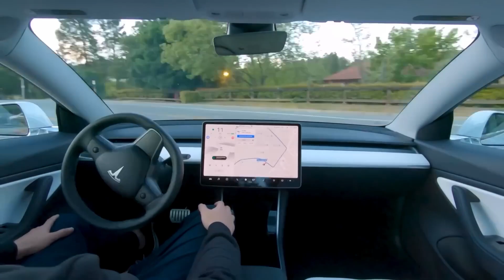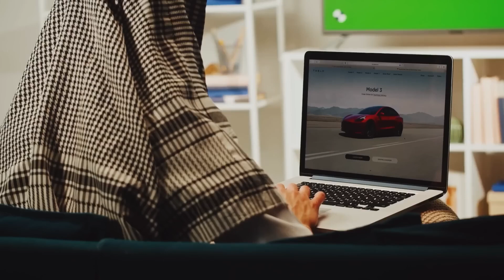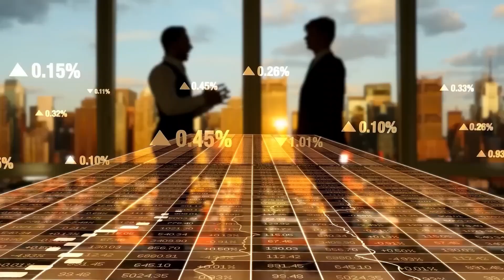Is Tesla's New Engine Better Than Traditional EVs for Daily Driving?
Tesla just unveiled its latest electric motor—but does it actually make daily driving smoother, more efficient, and more reliable than conventional EVs? With rival automakers pushing boundaries, is Tesla still the king of the road, or are traditional EVs catching up?

In this video, we dive into:
⚡ Tesla’s new motor tech – What makes it different?
🔋 Efficiency & range – Does it outperform standard EV motors?
🛣️ Real-world driving experience – Smoother acceleration, quieter ride?
💰 Cost & reliability – Is it worth the upgrade?
🔁 How it stacks up against motors from Rivian, Lucid, and legacy automakers

Is Tesla’s innovation a game-changer, or just hype? Watch now to find out if this engine is the future of daily EV driving!

These tags will help boost visibility and engagement for your video. Let me know if you'd like any adjustments! 🚢🔥

give me description for "Is Tesla's New Engine Better Than Traditional EVs for Daily Driving?

give me 35 tags with# in lowercase
Here are 35 optimized lowercase hashtags for your Tesla EV video: